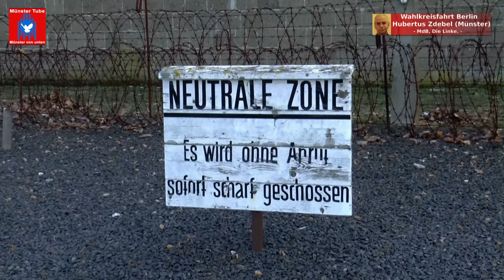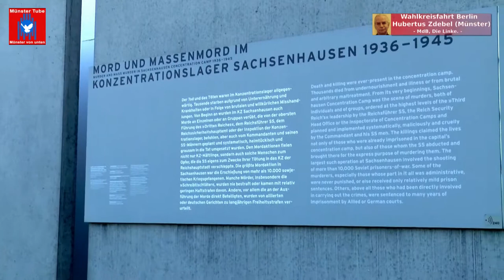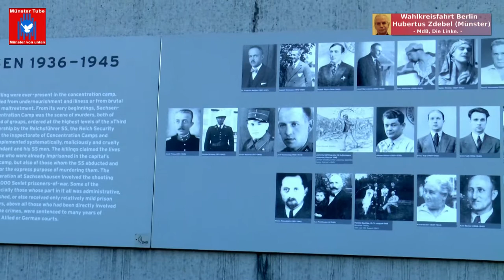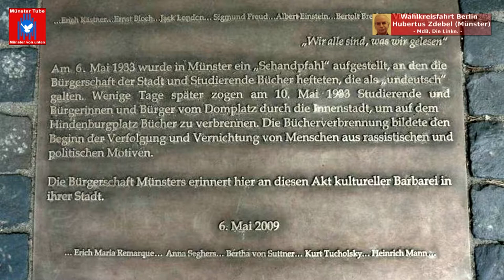Rückblick: Wahlkreisfahrt von Hubertus Zdebel (MdB Die Linke) nach Berlin (2016)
Der Bundestagsabgeordnete von Die Linke Hubertus Zdebel aus Münster, hatte vom 22. bis 24. Februar 2016, zu einer erlebnisreichen Wahlkreisfahrt für politisch aktive und interessierte Bürger_innen aus Münster und umliegenden Landkreisen nach Berlin eingeladen.

Auf dem Programm dieser politischen Informationsfahrt standen u.a. das ehemalige Konzentrationslager in Sachsenhausen (nahe Berlin), das Bundesverteidigungsministerium, eine Stadtrundfahrt, sowie auch der Platz der Bücherverbrennung (Opernplatz), wo die Hitler-Faschisten im Mai 1933 Bücher verbrannt hatten, die sie für "undeutsch" hielten.
Kurz nach der Ankunft in der Bundeshauptstadt war ein Besuch im Bundestag angesagt, verbunden mit einem ausführlichen Gespräch mit Hubertus Zdebel.

"Es gab einen interessanten Austausch über meine Schwerpunkte Anti-Fracking und Anti-Atom - aber wir haben natürlich auch über andere bewegende Themen wie zum Beispiel Flüchtlingspolitik oder den Aufstieg der AfD diskutiert", kommentierte der Bundestagsabgeordnete zu diesem Gespräch.